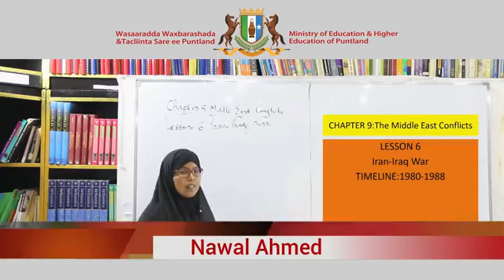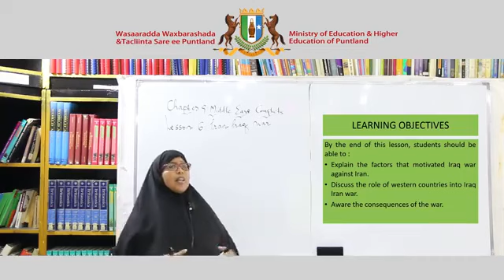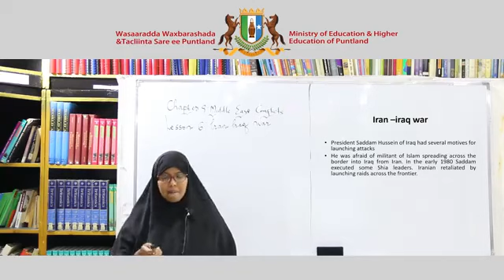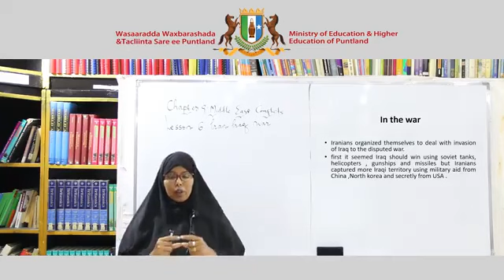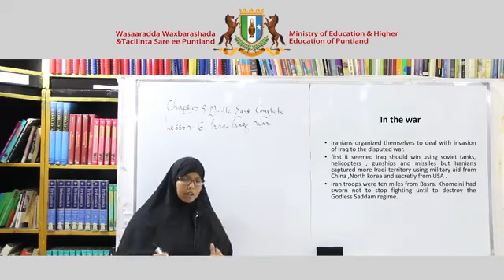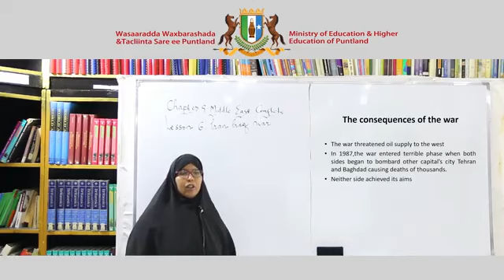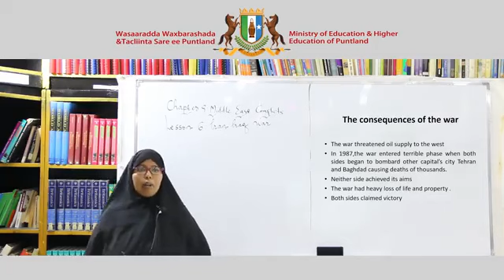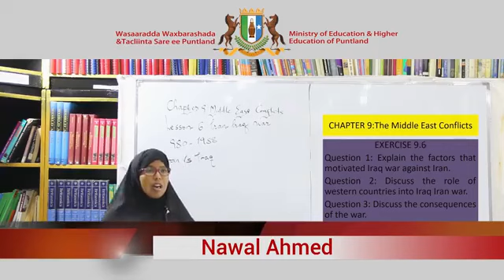History-English version-chapter 9-lesson 6